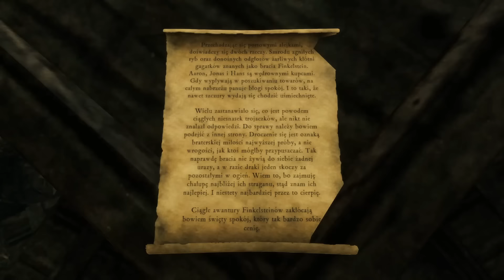The Inquisitor - recenzja gry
Ja, Inkwizytor od polskiego studia The Dust nie miało łatwej drogi. Kiedy jeszcze w 2018 roku ogłoszono chęć stworzenia gry opartej o cykl opowiadań autorstwa Jacka Piekary, wśród polskich graczy narosły szczere nadzieje na powtórzenie sukcesu Wiedźmina i utrzymanie dobrej passy gier opartych o rodzime fantasy. To oczywiście nie miało prawa się zrealizować i w 2022 roku, gdy zobaczyliśmy w końcu pierwszy gameplay, Inkwizytor został już obśmiany za sprawą przestarzałej grafiki, kulawych animacji i ogólnej budżetowości tytułu.

Nie pomagała również postać samego Jacka Piekary, którego nowym hobby stało się do spóły z Rafałem Ziemkiewiczem pisanie czasem urągających i pozbawionych dobrego smaku społeczno-politycznych komentarzy na Twitterze, a wypuszczane taśmowo kolejne książki o Inkwizytorze były schematyczne, nijakie i z kolejnej na kolejną, coraz gorsze. O ile cykl w momencie swojej premiery 20 lat temu został przyjęty przyzwoicie, nagromadzenie pobocznych odsłon i brak idei idącej za opisywaną wulgarnością świata spowodował, że jako całość uważa się go za dzieło po prostu średnie.

Autor: Robert Chełstowski